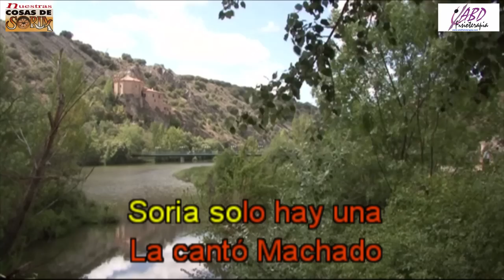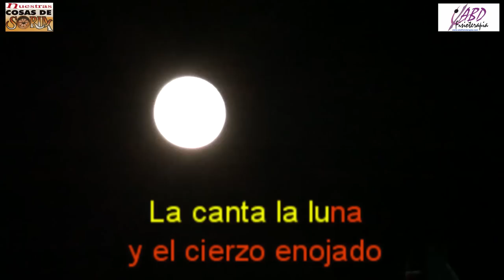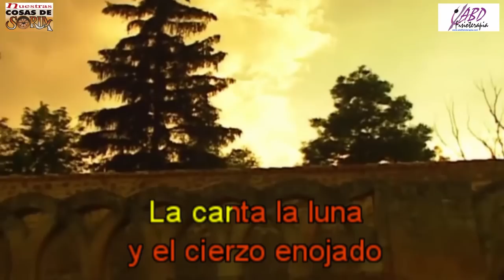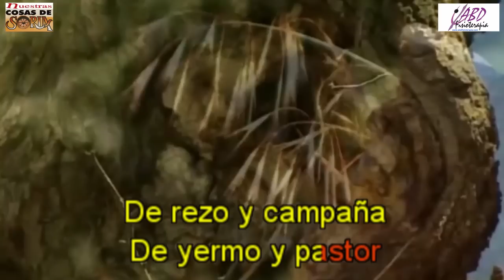HIMNO A SORIA - TIERRA FRÍA Y PURA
Himno a Soria titulado "Tierra fría y pura" compuesto en 1962 por F.Moreno Torroba y Benito del Riego e interpretado en esta versión por Ana María Ramos en un concierto. Editado por Quique García Garcés para "Nuestras Cosas de Soria" con imágenes de Quique García Garcés, David Ormazábal, VerSoria.Tv, y del programa de TVE "Soria, entre el cielo y la tierra".